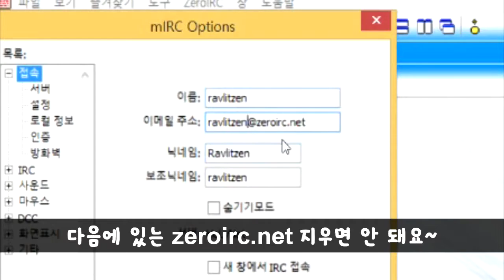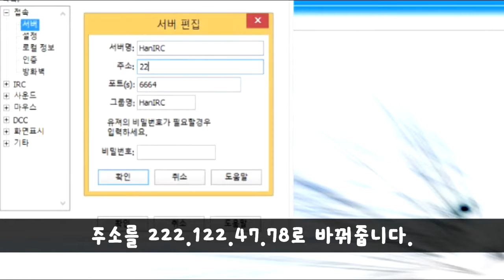본격 제로아얄씨 설치 강의하는 영상 How to install zeroirc (ravlitzen 作)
Mewmore 의 National park(Pokemon G/S BGM Remix)

제로아얄씨 설치에서 헤매는 분들이 많아서 알기 쉽게 직접 제로부터 시작한 설치 과정입니다. 이대로만 하시면 전 혀 뭐되지 않습니다.
주소와 포트 넘버는 변경될 수 있습니다. 블로그를 참고해주세요.